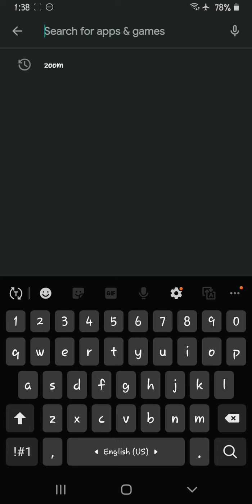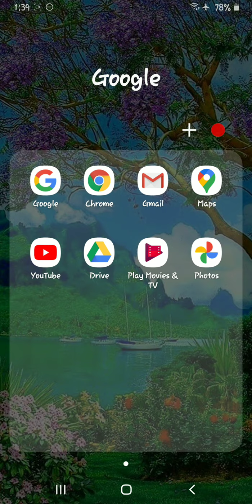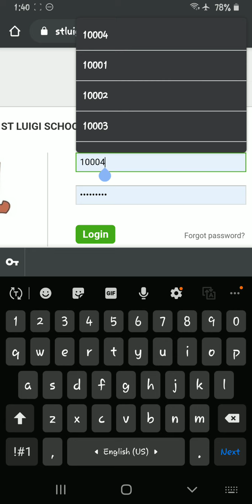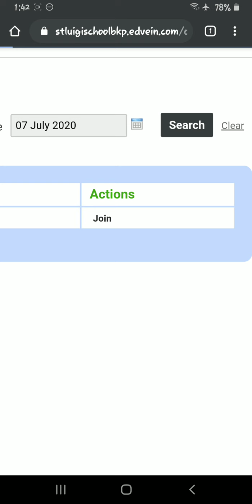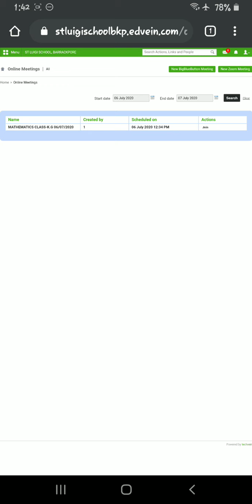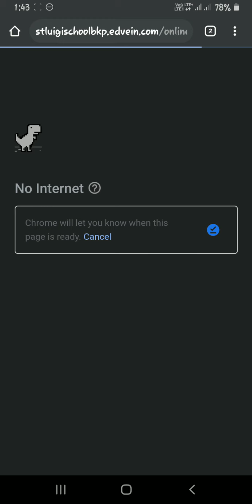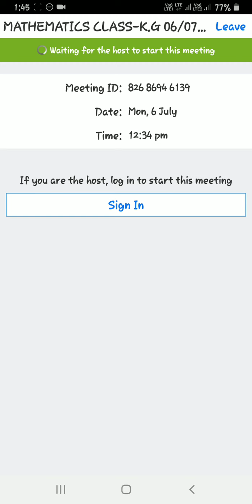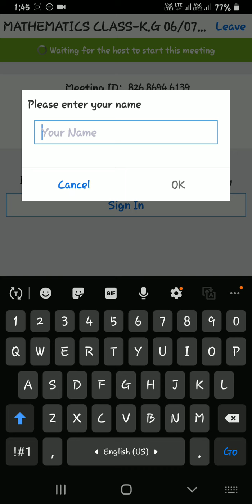HOW TO ATTEND ONLINE CLASS